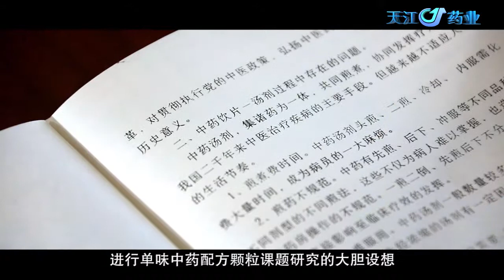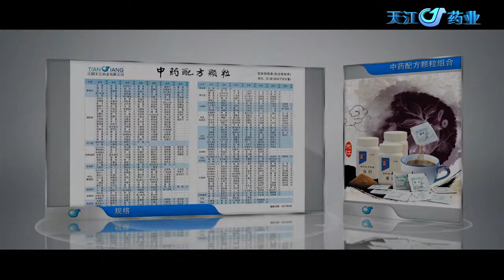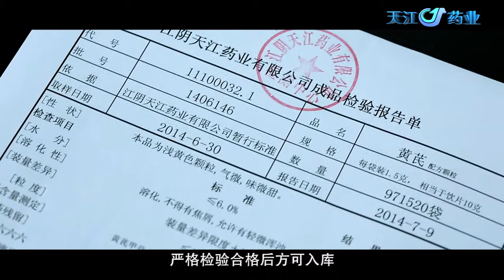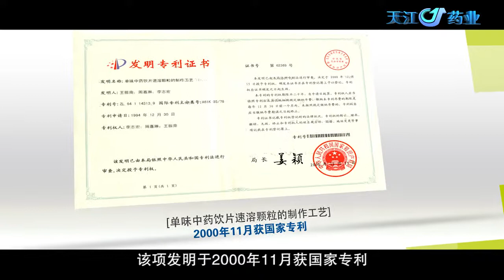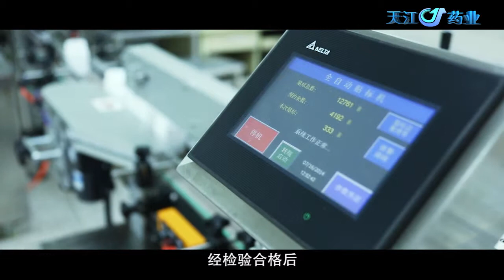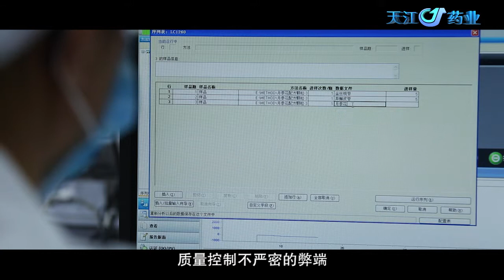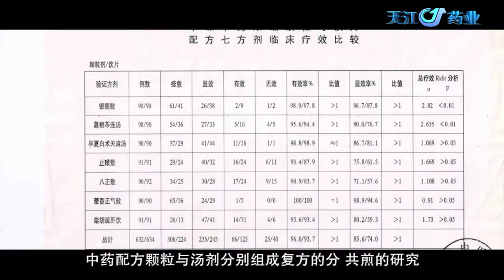TJHerbs - 中药饮片改革之先驱者—天江药业宣传片完整版